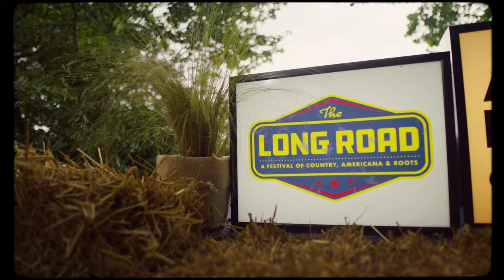Tebey "Sink With The Sun" Acoustic Performance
Tebey performs 'Sink With The Sun' acoustically with his UK based band (Jamie Sefton, Joe Harris, Steve Down) before playing two stages at The Long Road Festival in beautiful Leicestershire, UK in August 2022.

Produced and Directed by James Polley @jamespolleyphotography_

Tebey is going on tour! for tickets!

Lyrics:
Ooo ooo

Ooo ooo

Drove 75 on cruise control
Down 65 ‘til I hit the coast
Thought maybe here I could let you go
Local tequila, salt and a lime
Been helping me leave your memory behind
But it just keeps rolling back with the tide

Ya

Way out there there’s a boat
And I wish I was on it
So I could tie an anchor to this heartache and watch it

(CHORUS)
Sink with the sun, fade into black
But I’m watching it rise, salt in my eyes
And I still want you back
I guess there’s no better place
Than Paradise to get over someone
So I’ll stay here, feet in the sand
Drink in my hand ‘til you sink with the sun

Ooo ooo

Ooo ooo

The skies are clear and so is the sea
Lonely rolls in on an ocean breeze
The only thing missing’s you next to me

Ya

Then the red set fire to a blue horizon
And I took another sip hoping your goodbye would

Ooo ooo
Ooo ooo

Ooo ooo

Ooo ooo

(Written by Kelly Archer, Danick Dupelle and Tebey Ottoh)